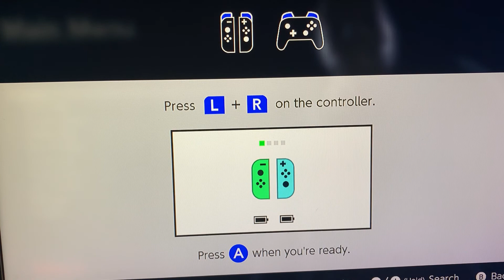Friday the 13th the game Christmas 🎅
Crazy addition